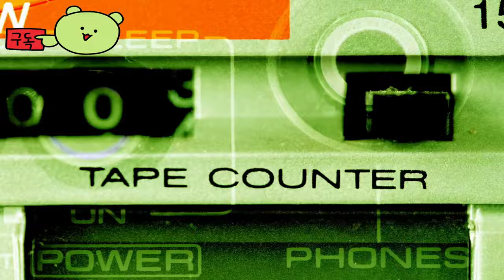콘코드 ( Concord ) August 24, 2024공식 Freegunner Adventures: Guild Infiltration 애니메이션 게임 예고편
🕹️Game content
노스스타 팀에 합류하세요. 콘코드에서 우주를 누비는 무법자, 프리거너가 되어 팀을 구성하고 PlayStation®5 및 PC*에서 친구들과 온라인으로 함께 플레이해 보세요.

⚡Game Developer
 Firewalk Studios